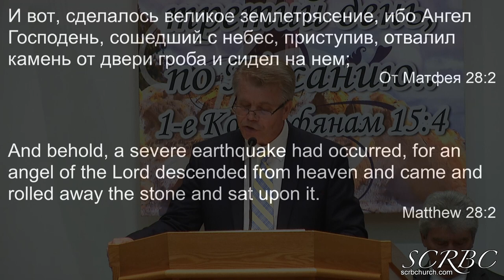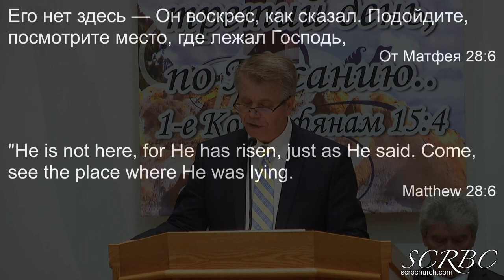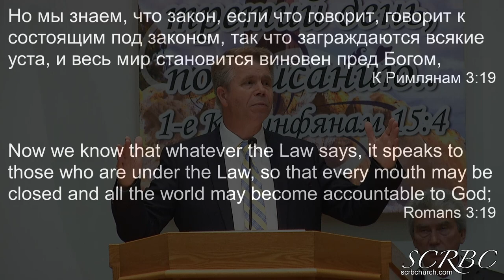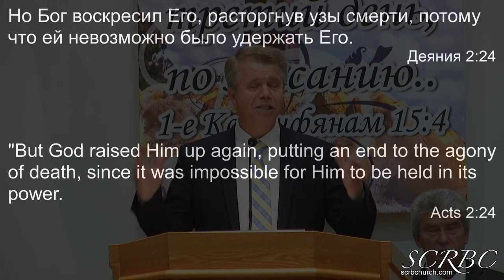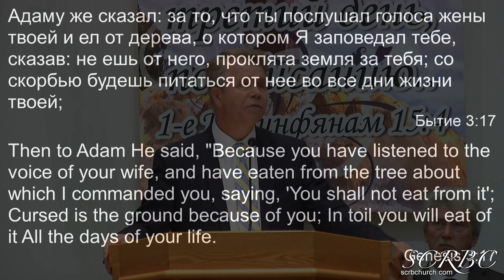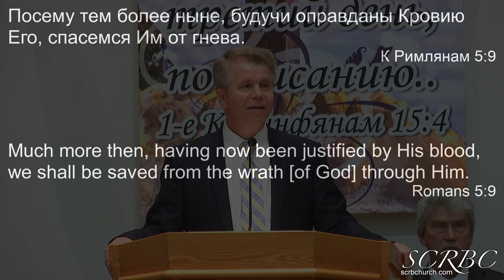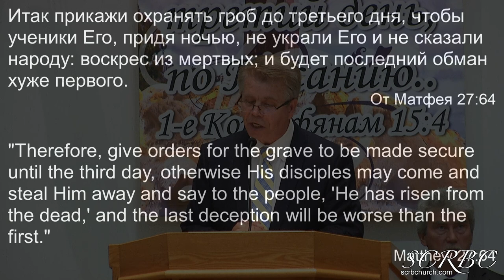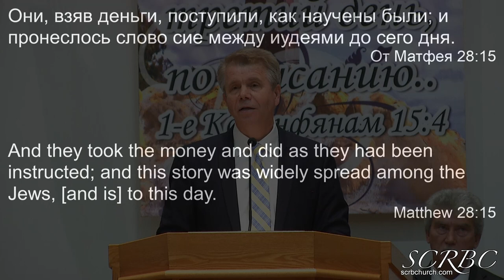04 17 2022 Воскресенье Христа до и после Г Кронин